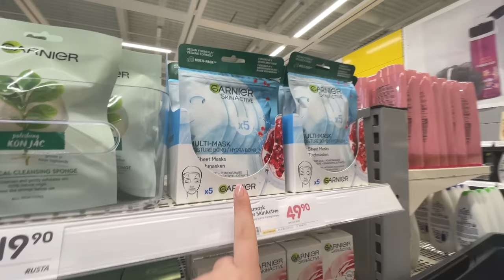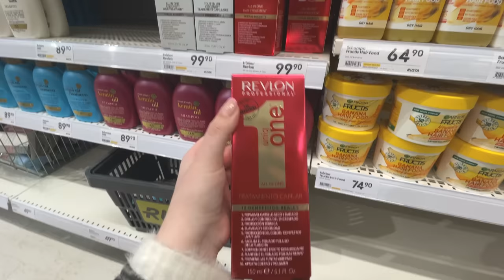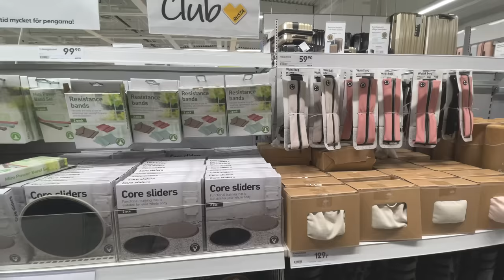SHOPPA PÅ RUSTA MED MIG VLOGG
Ifall du hellre vill klicka hem alla produkter online, hittar du dom här: (*reklamlänk)